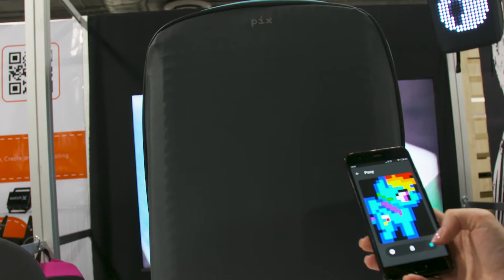2019 NICE Award Winner - PIX - Presented by Enventys Partners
Pix is the customizable backpack for those who dare to be different. Besides being a convenient urban backpack, Pix allows you to choose or create your own digital art and display it right on the backpack.